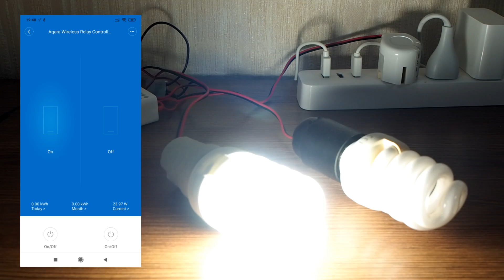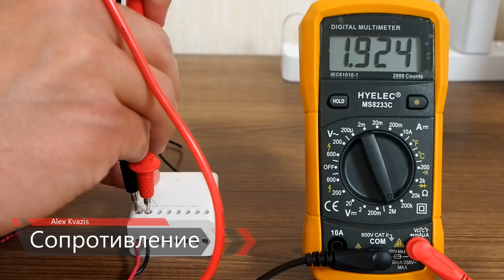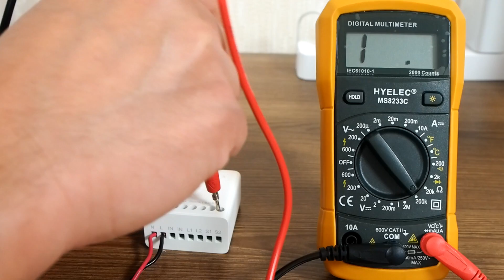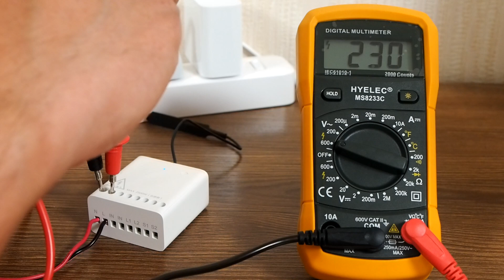Двухканальное реле Aqara Relay LLKZMK11LM - опция interlock, режим сухие контакты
В этом видео рассмотрим опцию interlock и попытаемся понять, можно ли использовать реле в режиме "сухие" контакты.

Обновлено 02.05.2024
Купить на Aliexpress

Реле Aqara на 2 канала, интеграция в Home Assistant через Mi gateway 3, тест режима interlock